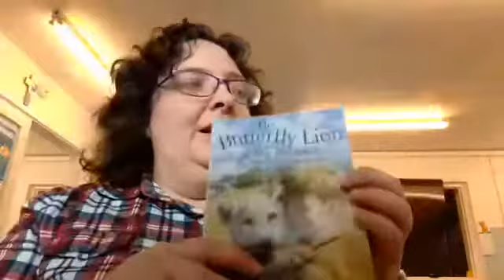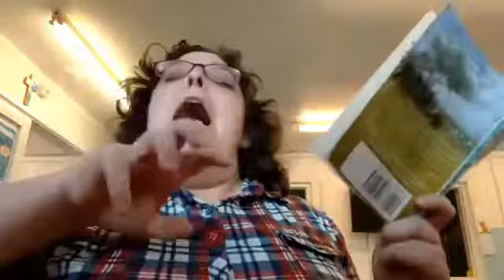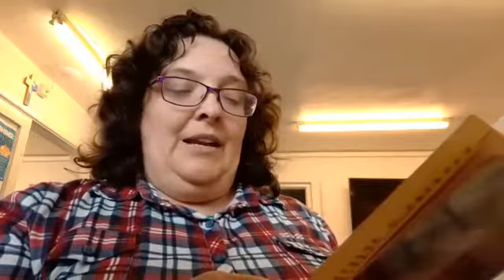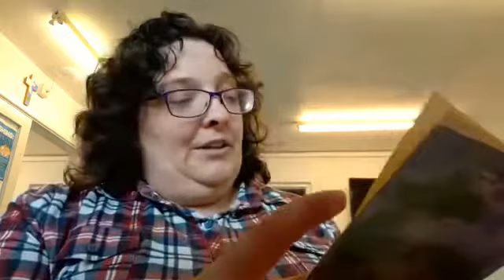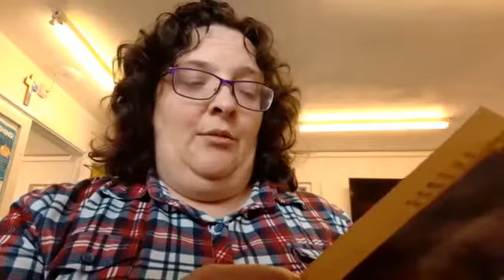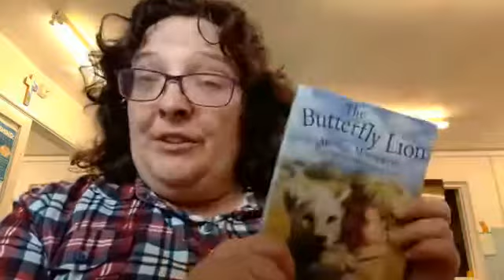The butterfly lion ch11